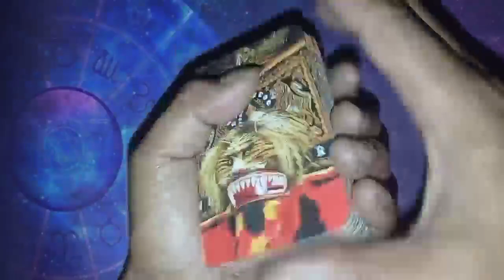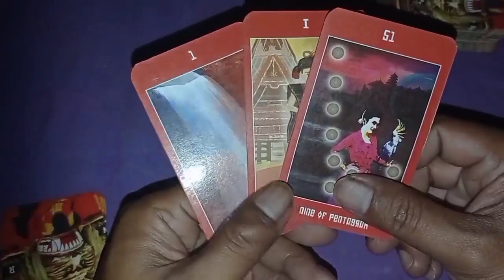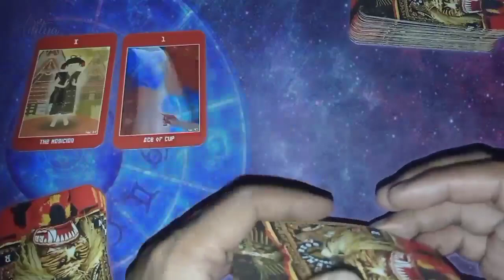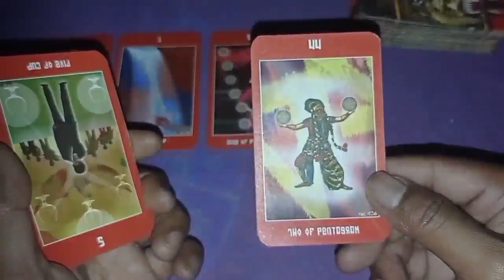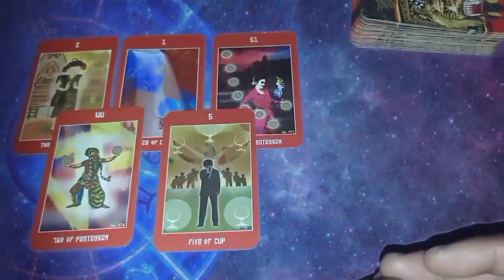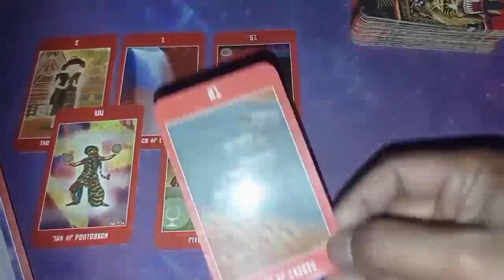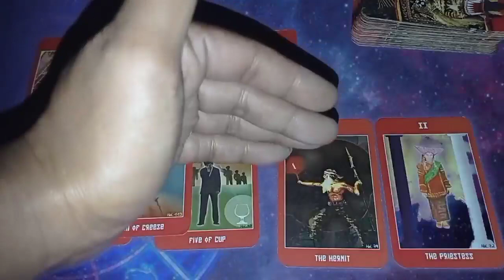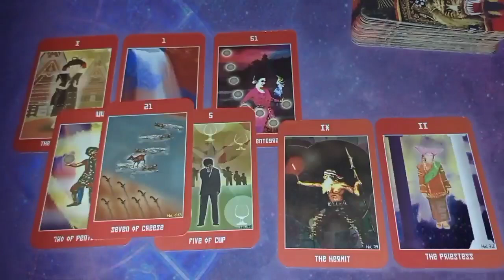Sagitarius ♐ juni 2022 | Perubahan besar dalam kehidupan dan meningkatnga ke uangan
Pesan dari semesta juni 2022 zodiak sagitarius, general riading tarot mengupas tentang pesan dari semesta untuk kamu melalui kartu tarot dan bacaan ini bisa resonet atau tidak resonet itu tergantung energi kamu masing - masing karena ini bacaan umum energi semua orang, jika menurut kamu bacaan saya tidak cocok dengan kamu berarti ini bukan energi kamu anggap ini sebagai hiburan karena ini hanya sebatas prediksi.